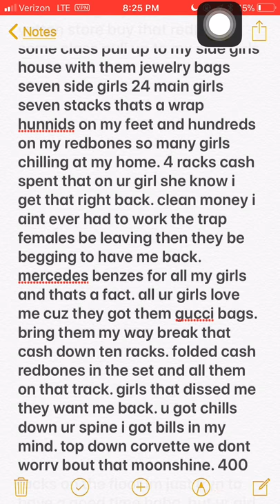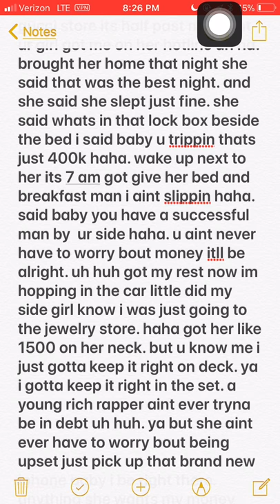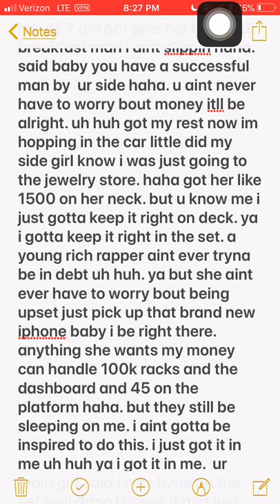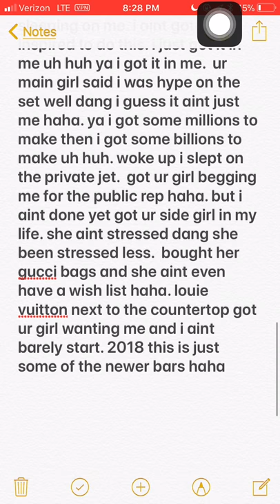lil snowplow gucci bags